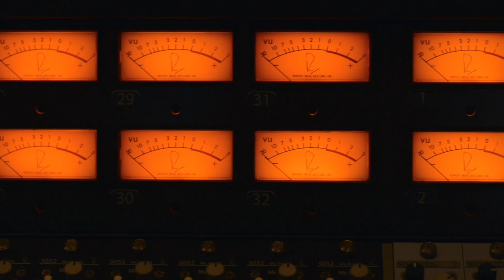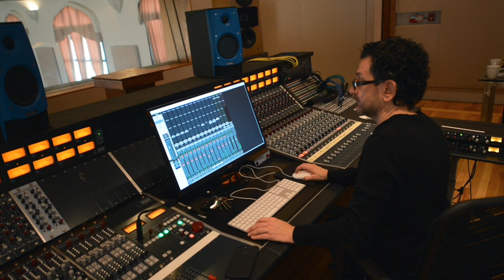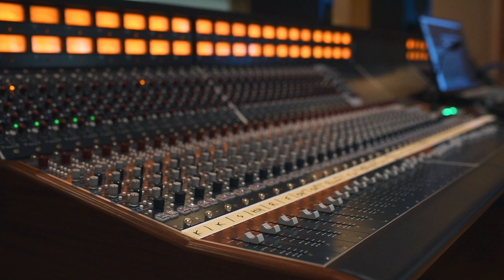Esplanade Studios and the 5088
Esplanade Studios' Misha Kachkachishvili discusses the birth of his studio, the need for large format analog recording consoles in the modern age, and what brought him to the 5088.